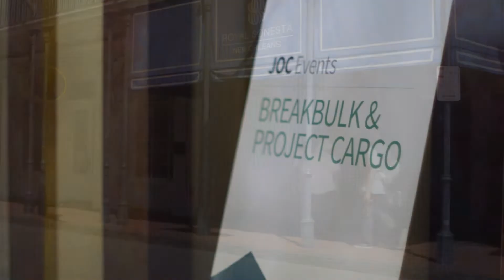Sponsored: T. Parker Host's Keever on reducing breakbulk supply chain steps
Sponsored: Looking back on the company's 100-year history, T. Parker Host's Commercial Director Jeff Keever discusses industry evolution, his thoughts on increasing supply chain efficiency, and the company strategy behind acquiring Avondale Shipping.